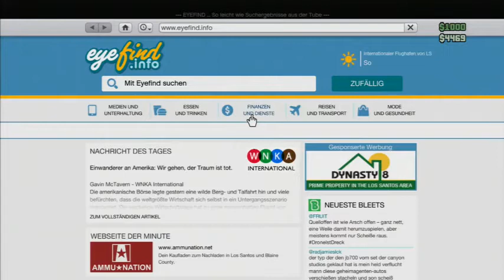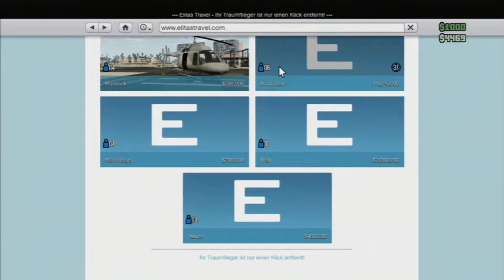Lets Play Together GTA 5 Flugzeug fliegen im Online Modus vom PS3 Zocker YouTubeGamescom 480p